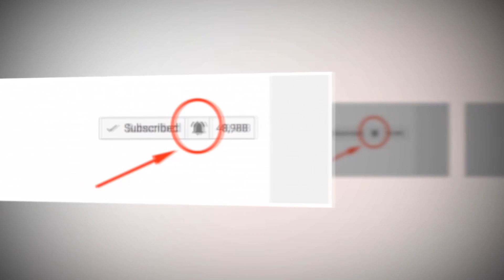গর্ভাবস্থায় কি খেলে বাচ্চা বুদ্ধিমান হয় The child is intelligent when playing during pregnancy